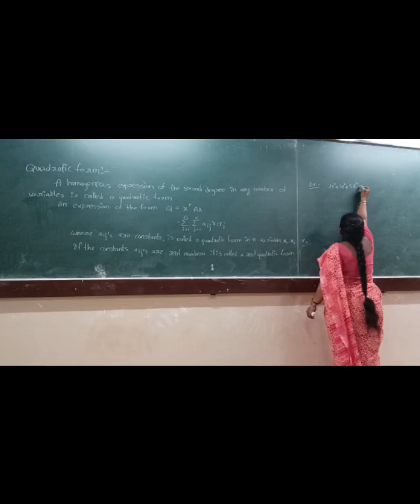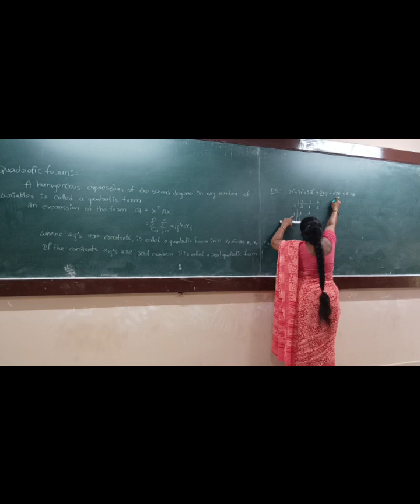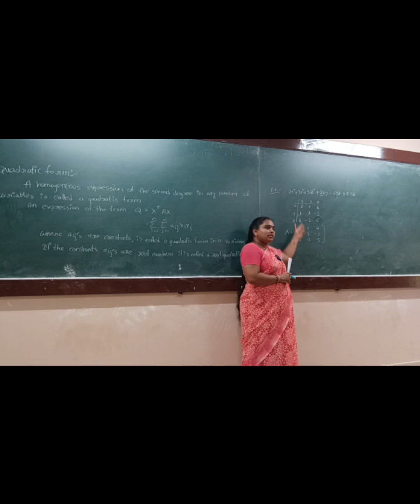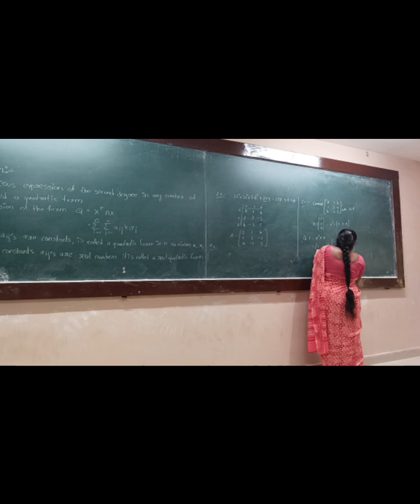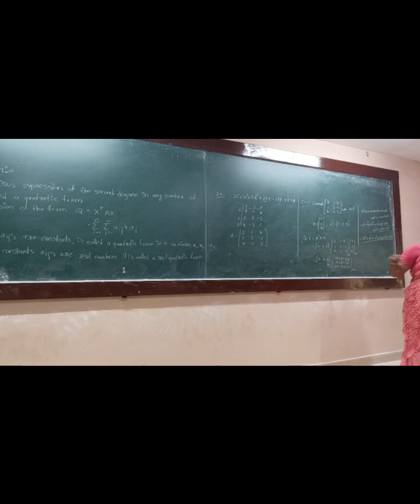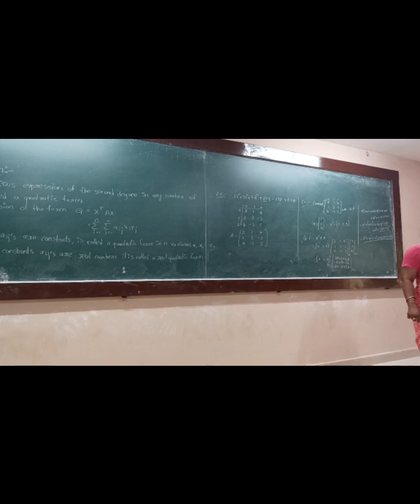M2 CLASS IN K1AID1 BY SRUJANA MAM IN B105 TOPIC IS QUADRATIC FORM 11/04/2023